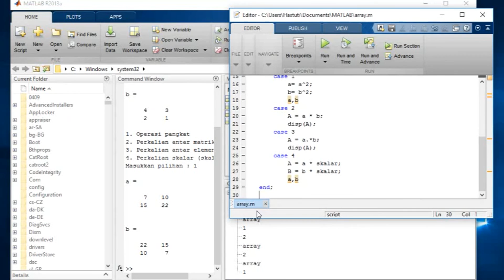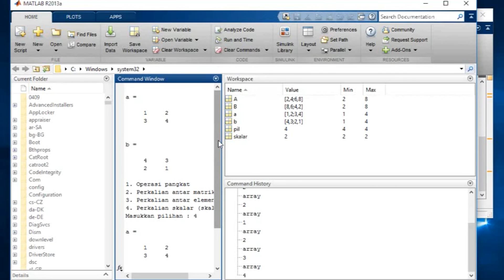Tutorial Matlab - Operasi Pangkat dan Perkalian Matriks, Elemen dan Skalar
Video Tutorial Matlab tentang Operasi Pangkat dan Perkalian Matriks, Elemen dan Skalar oleh Hastuti Delima.

Video ini merupakan hasil Tugas Besar Study Group Basic Laboratorium Multimedia tahun 2016.

Telkom University, Bandung.

Copyright Multimedia Laboratory 2016